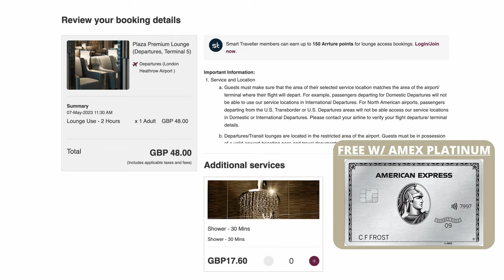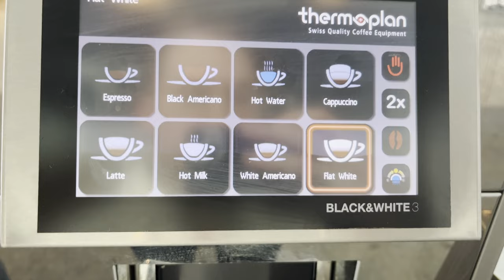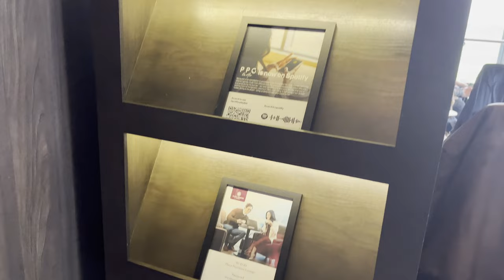Plaza Premium Heathrow Terminal 5 Lounge Review | Don't Waste Your Money!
Today I'm reviewing the Plaza Premium Lounge at London Heathrow's Terminal 5. I was flying Economy with BA so couldn't go the the British Airways Club Lounge (see my review Luckily I was able to access the Plaza Premium Lounge for free with my Amex Platinum. Usually the entry cost is a whopping £48 per person plus an extra £17.60 if you want to use the shower. So please watch my review to find out if it's worth that high cost!

This lounge visit was part of a trip to Belfast where I also review British Airways Economy class in both the Airbus A319 and Embraer E190.

For more airline and hotel reviews please check out my blog (fred-travel-tips.co.uk) or watch some of the below videos:

Contents:
00:00 - Intro, Location and Cost
00:41 - Plane Spotting Views
01:01 - Coffee & Snacks
01:29 - Interior and Bar
01:55 - Food
02:40 - Final Thoughts & Comparison to British Airways Lounge
03:17 - Belfast Flight Preview